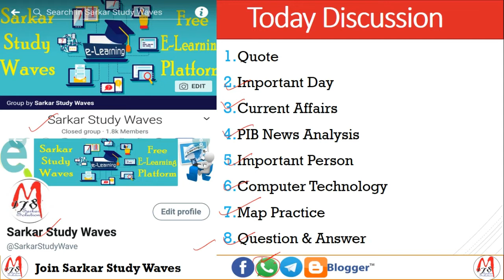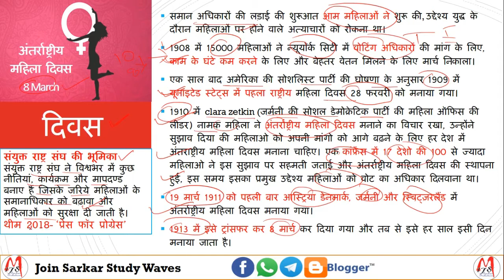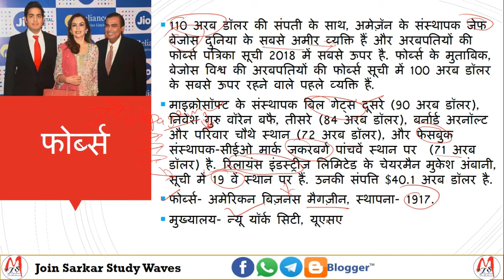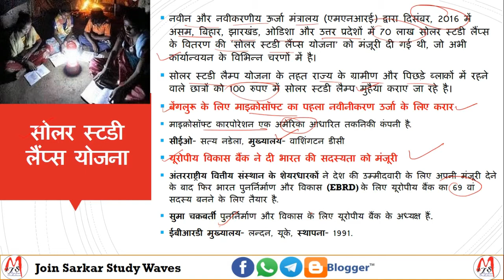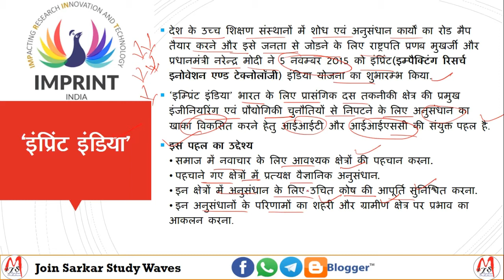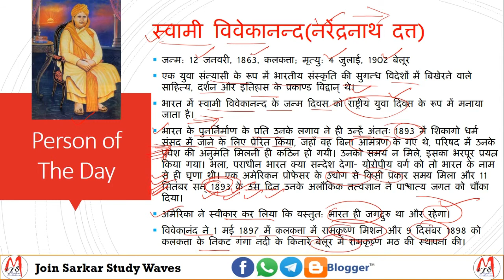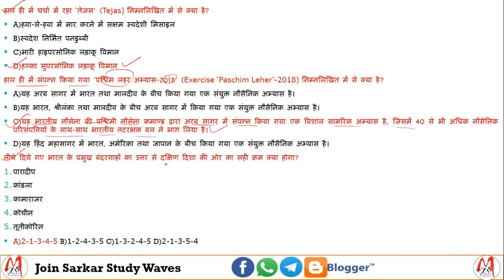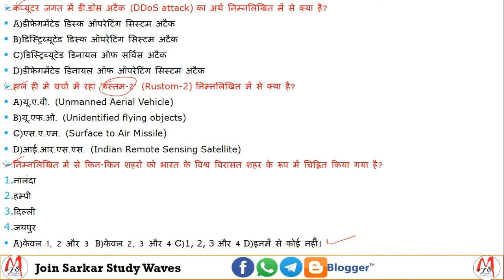#8 March 2018 [Morning Capsule] Current Affairs, PIB & Important GS All Competitive Exam in Hindi